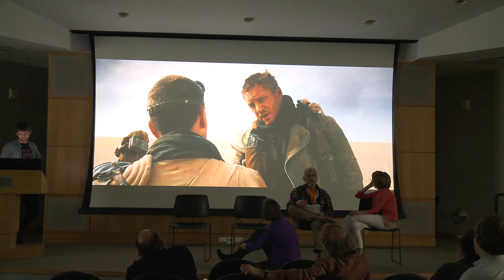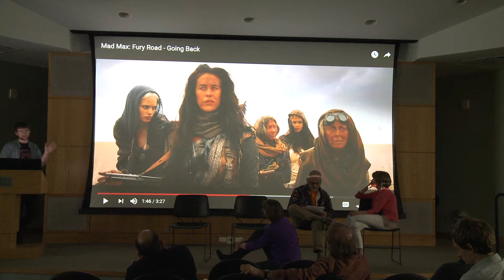Panel "Our Scientific Futures," Humanities Symposium 2017, UVU, Part 2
Last session of the 2017 Humanities Symposium on "The Humanities and the Natural Sciences," Utah Valley University, March 16.